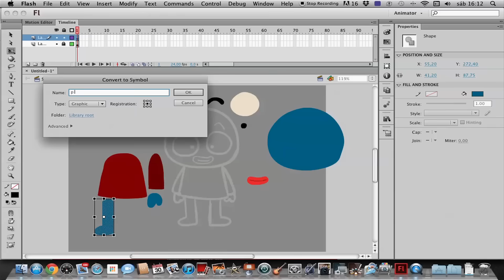Miedo | Casi Creativo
Ese amigo incomprendido, el miedo...